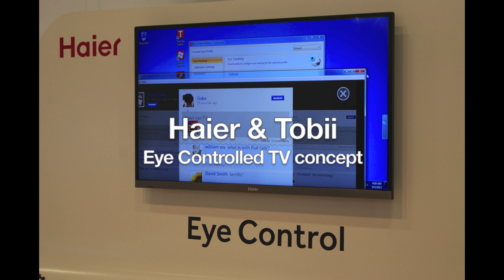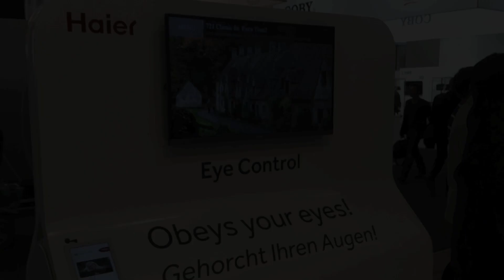Haier Eye Control TV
A short look at the Eye Control TV concept on the Haier stand at IFA, Berlin in August/September 2012. The TV is made by Haier, while the eye tracking hardware is built by Tobii. No details on when a fully integrated set will be released has been announced yet.